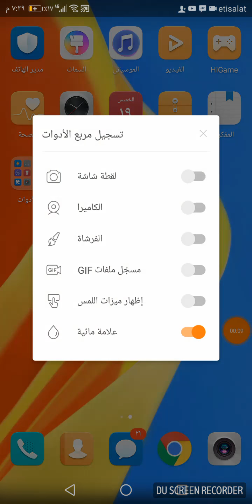لعبنا fifa 2018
لا تنسى تشترك في قنات مستر مانو إكس دي